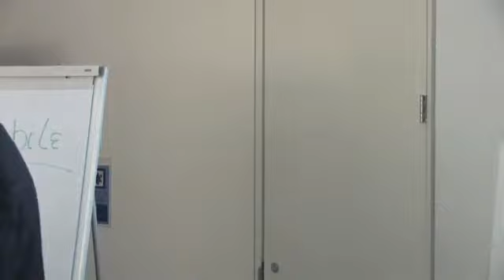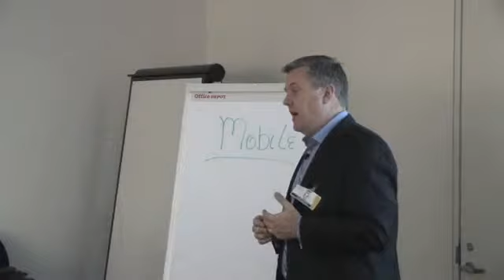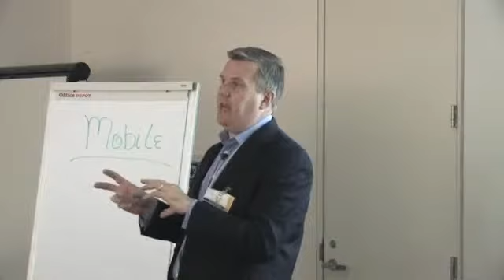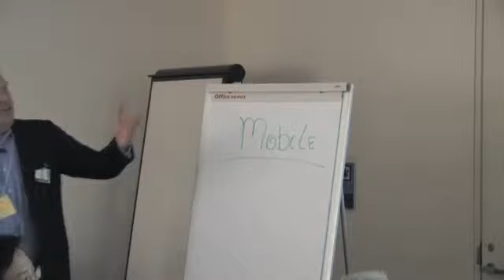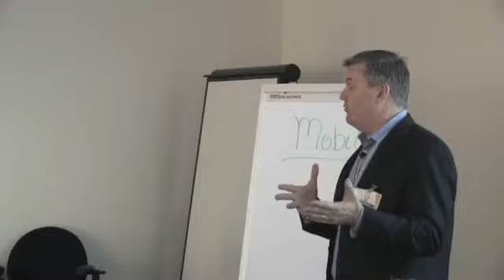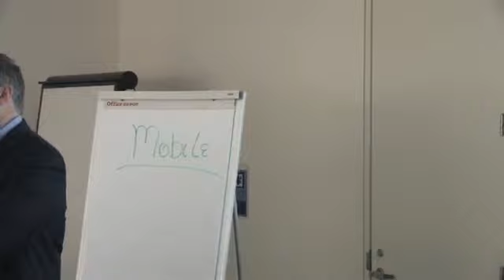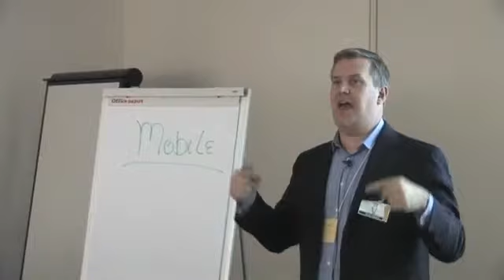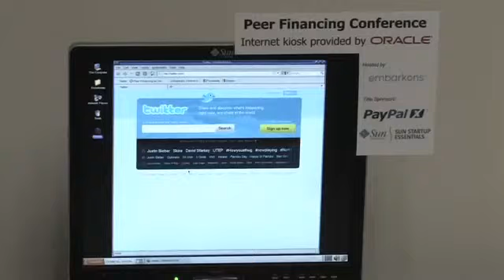appbackr - The Future of Microfinancing for Apps at Embarkons on March 19, 2010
This is a presentation on appbackr: The Future of Microfinancing for Apps at The Embarkons Peer Financing Conference on March 19, 2010 hosted by Sun Microsystems and PayPal X. The conference was held at Sun Microsystems in Menlo Park, CA.
Trevor Cornwell, CEO, discusses appbackr. appbackr is a new service to finance apps development by selling wholesale units of the application during production to receive immediate funding for continued development. When the finished app is sold on iTunes, both the developer and the backer receive funds. Watch the video to learn more or visit appbackr.com